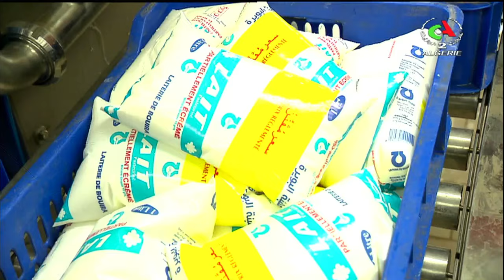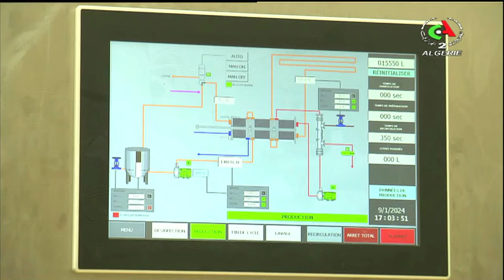Journal d'information 19H00 l 10-09-2024